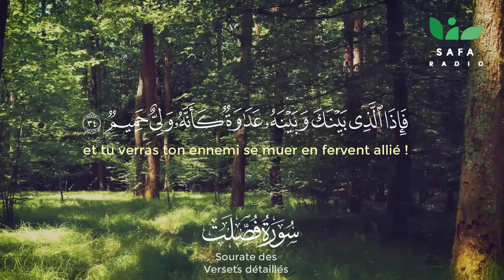لأولي الألباب (٩) | Pour des gens doués d’intelligence(9)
نحلق بكم مع هذه السلسلة الجديدة والمسماه :
" لأولي الألباب" ،
🎥 وهي عبارة عن فيديوهات قصيرة لآيات من الذكر الحكيم للتفكر والتدبر مصحوبة بترجمة باللغة الفرنسية

Nous vous proposons cette nouvelle série de podcasts intitulé:
*Pour des gens doués d’intelligence*

🎥 Elle est composée de courtes vidéos, avec des versets du Saint Coran pour éveiller notre conscience et pour nous inciter à la méditation et la contemplation.
Cette série est accompagnée d’une traduction en français.